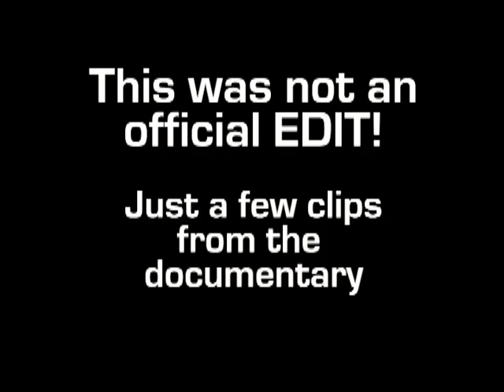My Name is Video Vixen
Director Lisa Cunningham goes behind the scenes into the real lives with the real video vixens. The young women laugh, cry and open up in a way never done before.